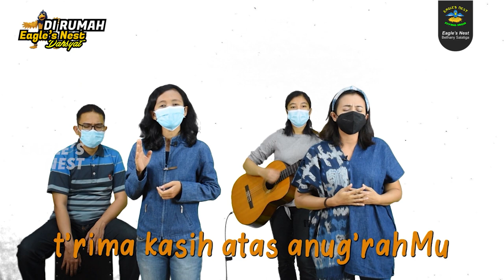Ibadah Interaktif Anak Eagle’s Nest – Minggu, 2 Mei 2021 – Melekat Kepada Yesus Sang Kepala Gereja